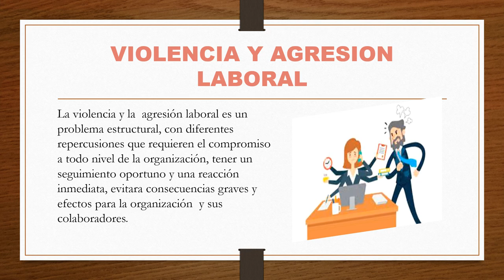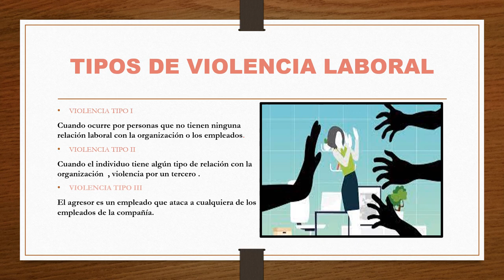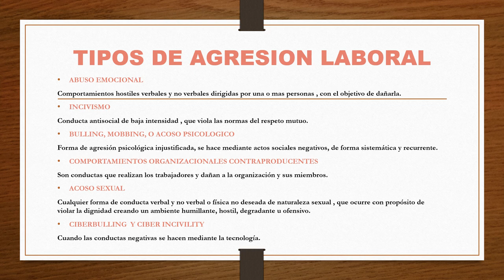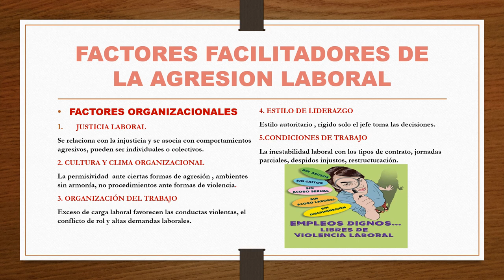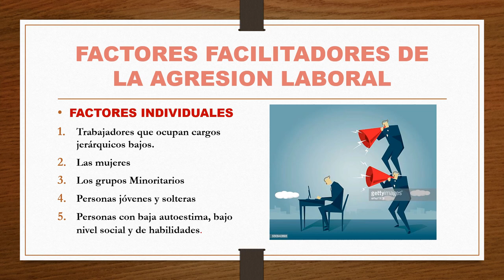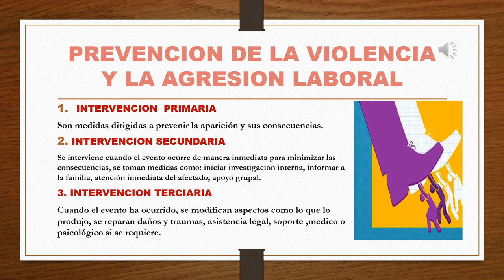Violencia y Agresion Laboral